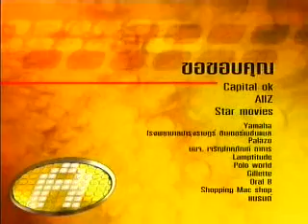AF2 Week12 - True Moments วันพุธ (5/10/48)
คลิป : ทรูโมเม้นต์ True Moments วันพุธ
รายการ : AF2 (Academy Fantasia Season2)
สัปดาห์ : สัปดาห์ที่12 (Week12)
Theme : Last Song
วันที่ : วันพุธที่ 5 ต.ค. 2548 (5/10/2005)

ประเภท : เรียลลิตี้โชว์ (Reality Show)
ออกอากาศ : ออกอากาศสด ตลอด24ชั่วโมง
ช่อง : ทรูวิชั่นส์ (True Visions)
ระหว่างวันที่ : วันจันทร์ที่ 18 ก.ค. - วันเสาร์ที่ 8 ต.ค. 2548 (18/7-8/10/2005)
จำนวนวัน : 84 วัน
จำนวนสัปดาห์ : 12สัปดาห์